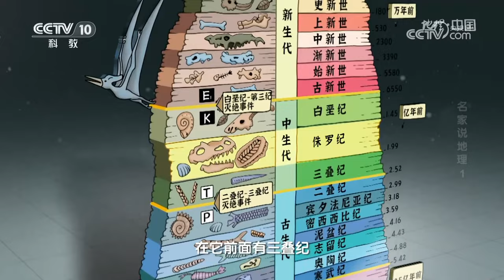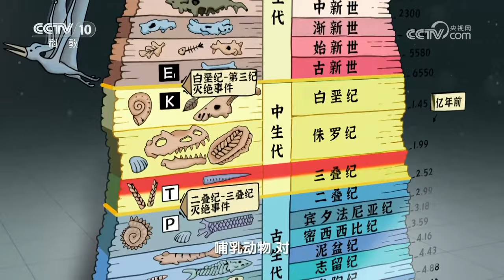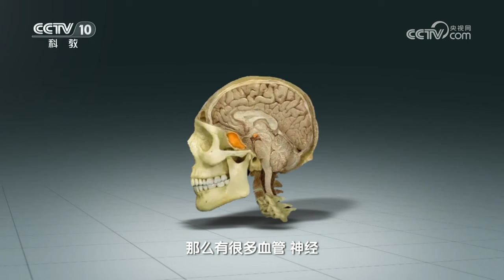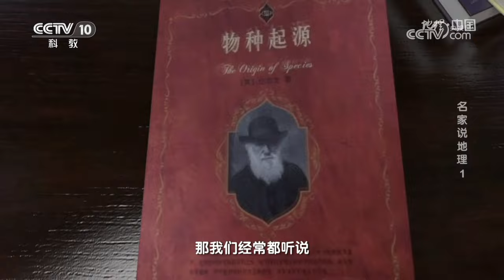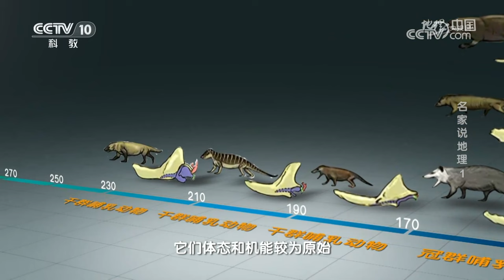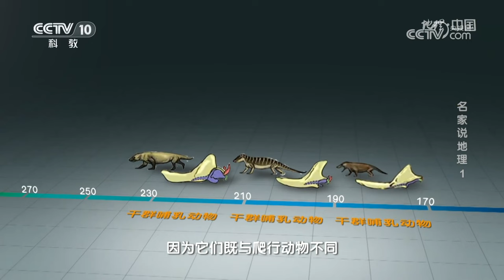哺乳动物是如何演化而来的？它们的祖先长啥样？20240125 名家说地理1 |《地理·中国》CCTV科教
本期节目主要内容：鸭嘴兽栖息的澳大利亚，四面环海。在相对封闭、稳定的环境中，它们演化得很缓慢。因此，在它们身上，保留下千百万年前原始哺乳动物的样貌和特征。鸭嘴兽虽然很原始，却并不是哺乳动物的始祖。那么，哺乳动物的祖先到底是谁？